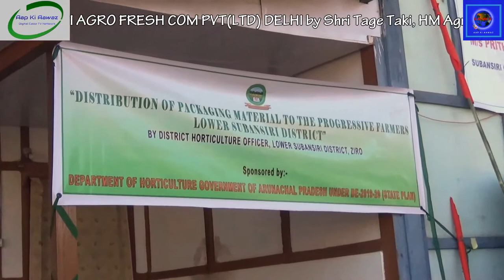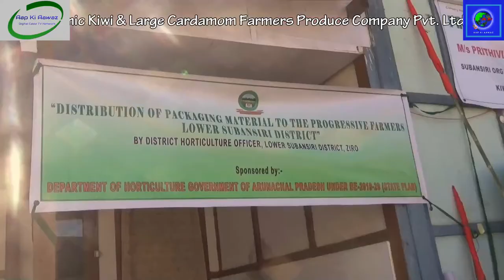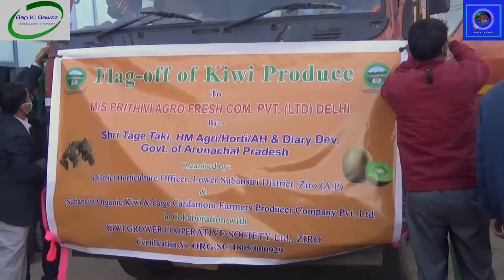Flag off of Oragnic Kiwi Produce from Ziro to Delhi by Shri Tage Taki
Dated:09/11/2020 .

Flag off of Oragnic Kiwi Produce from Ziro to M/S  PRITHVI AGRO FRESH COM PVT(LTD) DELHI by Shri Tage Taki, HM Agri/Horti/AH & Diary Dev. Govt. of Arunachal Pradesh. Organised by District Horticulture officer, Lower Subansiri, Ziro & Subansiri Organic Kiwi & Large Cardamom Farmers Produce Company Pvt. Ltd. in Collaboration With Kiwi Grower Cooperative Society Ltd. Ziro.